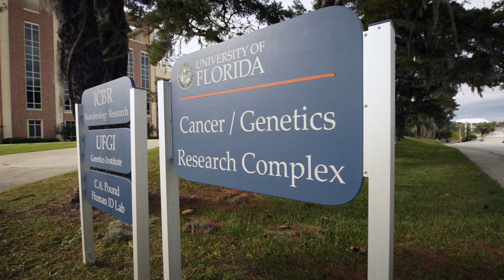University of Florida Adult Infectious Disease Fellowship Program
Learn about opportunities to train and work with the Division of Infectious Disease & Global Medicine at UF Health.